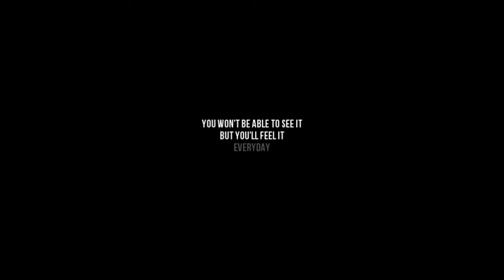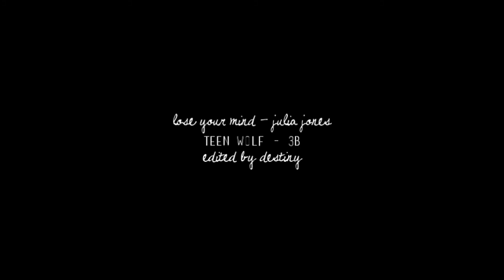lose your mind (teen wolf 3b)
this is a warning that there are scenes from "echo house" and "the fox and the wolf" in this video. i didn't use any offensive/triggering ones from echo house (i think the only ones are stiles sitting in the bed?), but i did use the shot of noshiko and the soldier laying in the pile.

i have been working on this since the week anchors aired. as soon as i finished watching, i knew i wanted to make a video to this song. sooo like the thursday after? i asked julia (sterekism.tumblr.com) if i could use her song and she said yes and i cried a little.

this was meant to focus on the trio struggling with the consequences, but since it's really only been stiles/the nogitsune having issues now, it does have him in it a bit more than scott and allison. i also threw in lydia, derek, isaac, and a few other characters a couple of times.

this was the first video, though, that i didn't work in a linear pattern. i actually started in the middle -- the first scenes i put on the track were the first 'since you left the ice' ones. so i'm actually pleasantly surprised it turned out as nice as it did.

basically, i'm just really proud of this. especially the coloring. i did cut the song, though, and i don't even remember the reason why. i think i was probably losing faith that there were going to be any more good scenes (i cut it after echo house aired and didn't work on it again until this last episode.)

if you want the full version of this beautifully haunting song, go to this link and buy it: